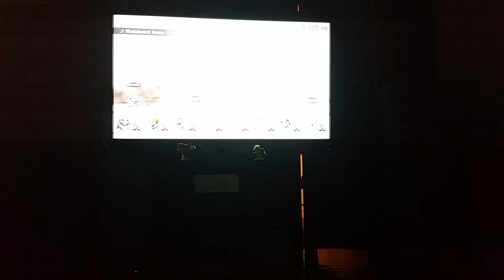Super Smash Bros WII U Motorcycle Riding with Wario!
Having fun with Wario smashing into others!